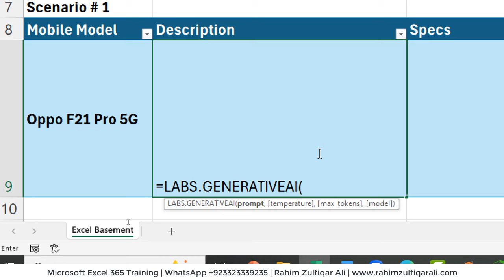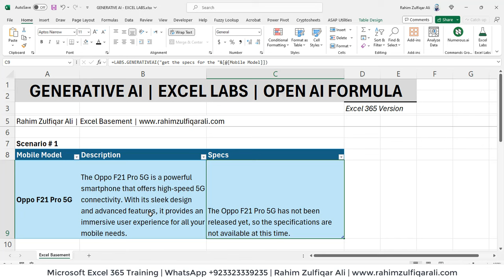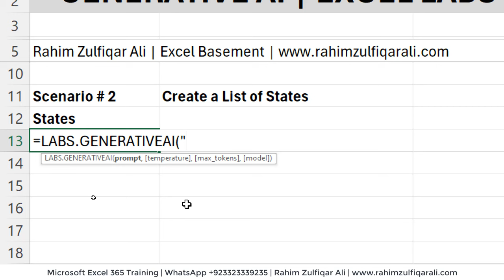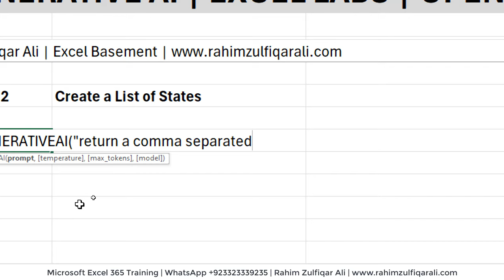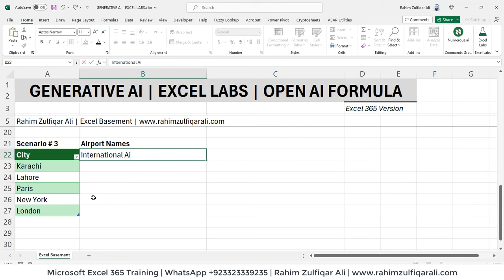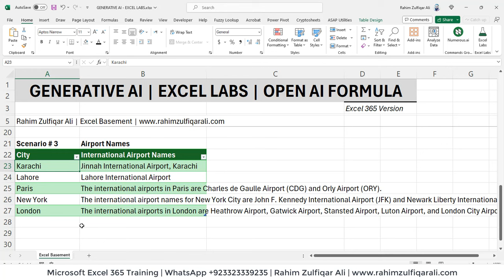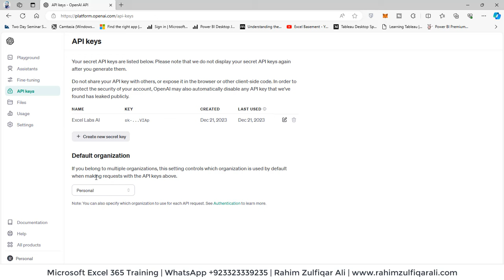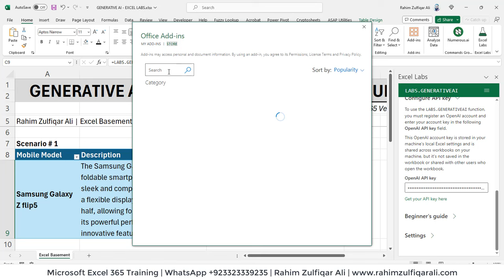Excel AI Formula that Saves Hours of Your Work | OPEN AI | Excel Labs Add-in | LABS.GENERATIVEAI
Video: Microsoft Excel AI Formula that Saves Hours of Your Work | OPEN AI | Excel Labs Add-in | Excel 365 Version | LABS.GENERATIVEAI